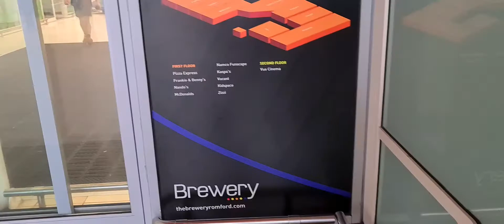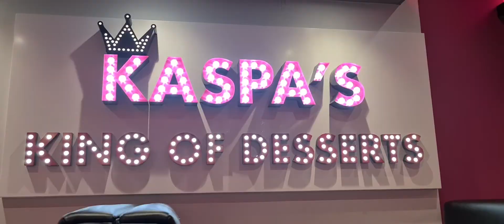Kids space Romford Greater London/Formerly Essex